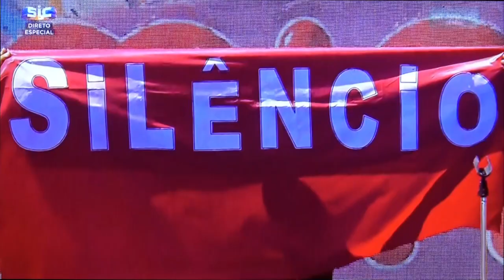Jorge Martinez - TV Live - "SILÊNCIO" + Entrevista / Channel 3 - Domingão:Best of Portugal 6/6/2021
Jorge Martinez - TV Live - "SILÊNCIO" + Entrevista / Domingão (Especial - O Melhor de Portugal / The Best of Portugal) Channel 3 - Portugal - 06/06/2021

Música / Music: SILÊNCIO
Lisboa / Portugal - 06/06/2021
Apresentação João Baião / João Paulo Sousa / Raquel Tavares / Fernando Rocha / Emanuel / Luciana Abreu.
Actuação + Entrevista
Duração / Time: 07:20
Música / Music: Kike Santander
Letra / Lyrics: Jorge Martinez